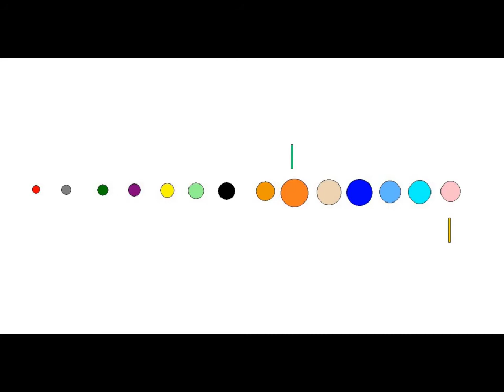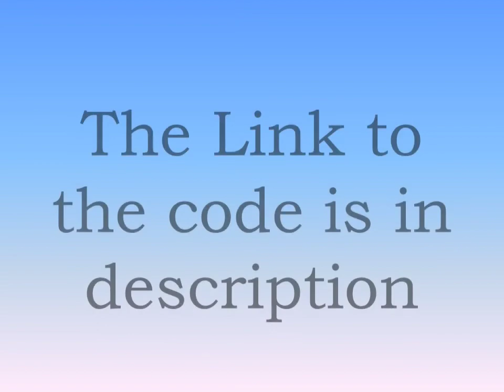Selection sort animation using Python (Tkinter)